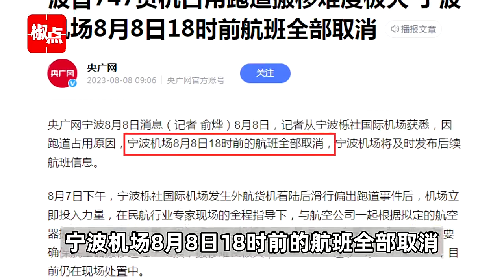宁波机场一架外航货机偏出跑道，8月8日18时前航班全部取消